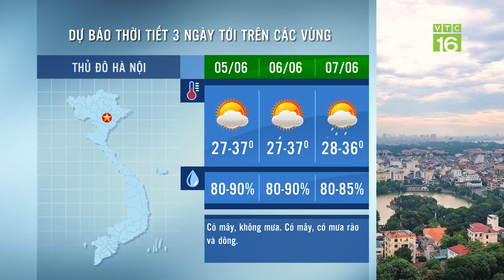Dự báo thời tiết 05/06/2019 | Nắng nóng "tái xuất" | VTC16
VTC16 | Dự báo chiều tối và đêm 04/06, khu vực Bắc Bộ có mưa rào và giông rải rác, sang tới ngày mùng 05/06 miền Bắc ngày có nắng, có nơi có nắng nóng.